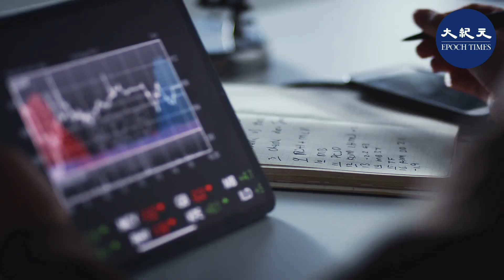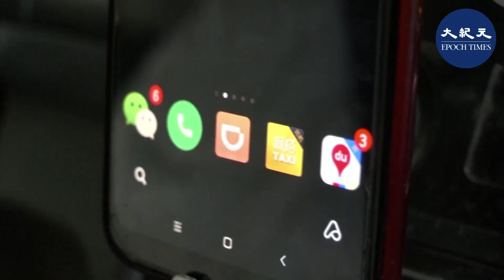（字幕）盧比奧說：「滴滴的股價（在上市後）突然崩潰，凸顯了所有這些中國公司都是一個黑匣子，即使他們的股票突然飆升，美國投資者也無法確定其真正的財務實力。」